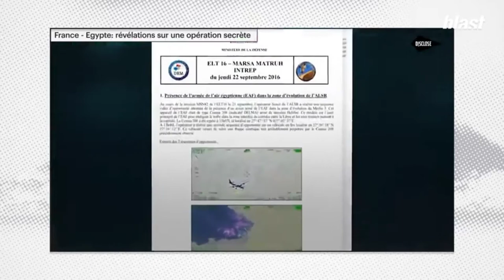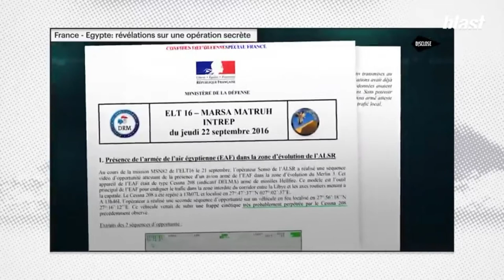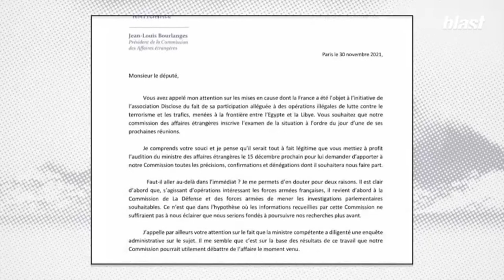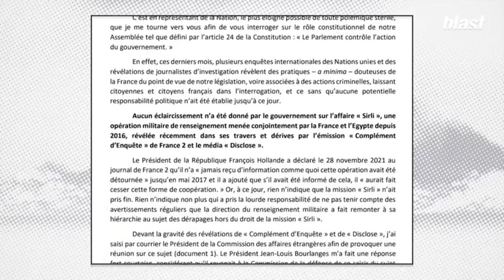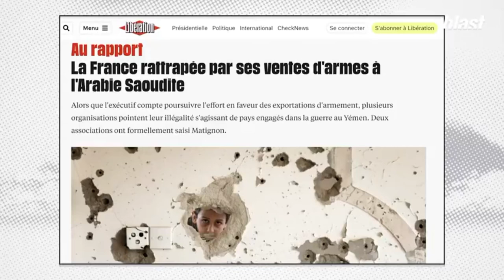Sébastien Nadot - Opération Sirli/Egypt Papers